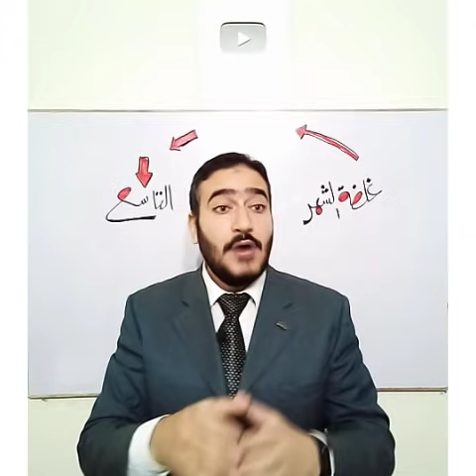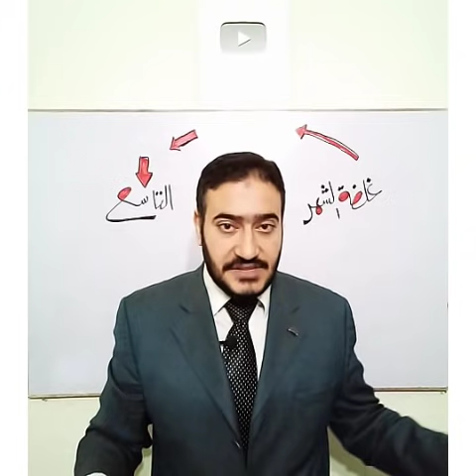غلطة الشهر التاسع في الحمل ( كلس المشيمة ) .. هام جداً جداً ( هل الطبيب يخدعك فعلا أم لا ؟)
يقدم لكم فيديوهات قناة الروشتة الأستاذ/ باسم حامد , الخبير في التوعية بالصحة  بمجال الأمومة والطفولة و الحاصل على دبلومة توعوية في التغذية ونمط الحياة أثناء الحمل

والآن
*أولا/ موضوعات الأطفال حديثي الولادة والرضع* :
5 أدوية لطفلك حديث الولادة لا غنى عنها لو هتولدي هذه الأيام وسر الرضاعة الطبيعية في وصفة أكيدة